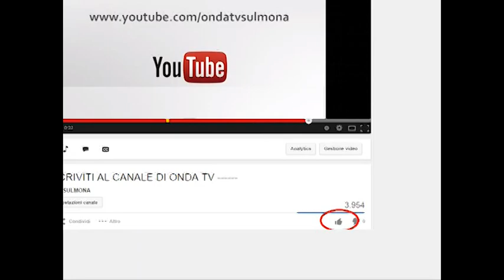ONDA TG 27.12.2014 - SULMONA RUGBY CHI C'E' C'E